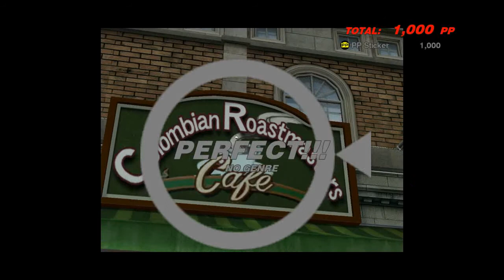NO KOMMENT - Dead Rising - 21. rész - Nem sokára jön a fuvar...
A játék a Dead Rising tulajdona.